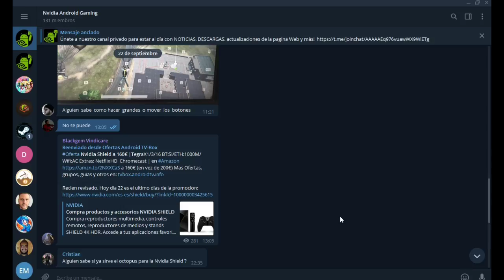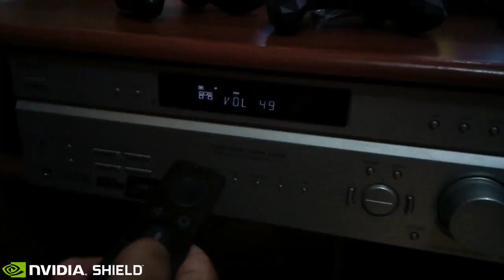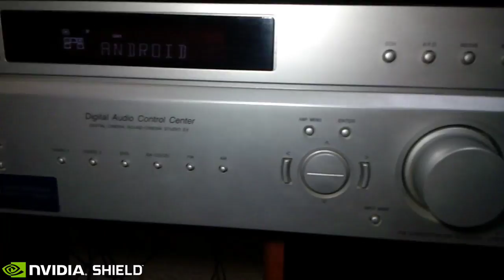Configuración IR - Aprovecha al máximo tu NVIDIA SHIELD ANDROID TV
Con tu SHIELD GAMEPAD puedes controlar el volumen, encedido y apagado de tu TV, Home Theater y otros dispositivos en casa, es fácil y práctico, mira este vídeo y aprovecha al máximo tu NVIDIA SHIELD ANDROID TV

[ [ [ INFORMACIÓN IMPORTANTE ] ] ]

En nuestro facebook encontrarás información de interés:
➜ Página Facebook: